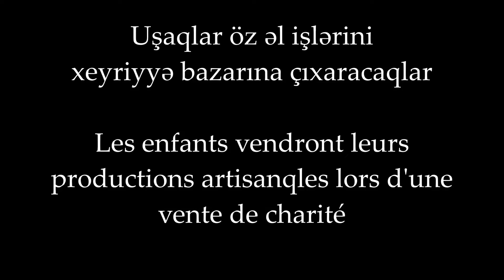1 iyun “Uşaqların Beynəlxalq Müdafiəsi Günü”nə hazırlıq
1 iyun- “Uşaqların Beynəlxalq Müdafiəsi Günü”nə hazırlıq (I hissə - Şamların hazırlanması)
1er juin – Préparation à la « Journée Internationale des Droits de l’Enfant » (Ière partie - Préparation des bougies)